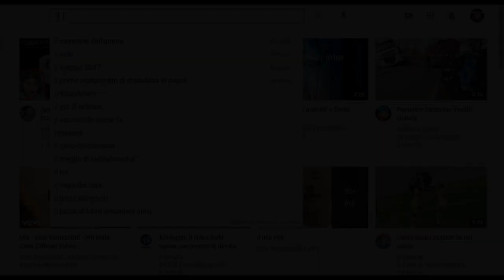Il Club della Scommessa 3000 Volte GRAZIE a tutti gli iscritti al canale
Sport, Pronostici, Sistemi, Schedine